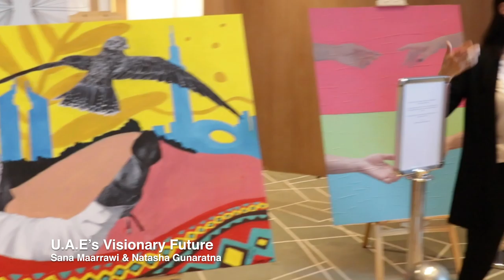ART WEEK 2019 | dusitD2 Kenz Hotel Dubai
An initiative by @dusitd2dubai to connect different Art Forms, connect different Art Styles and connect Art with the wider U.A.E. public. ✨👩‍🎨 A fantastic week of creativity galore supported by 8 extremely talented local artists @fatima.albudoor @narjesnoureddine @maimajdy @nour_milhem @marrymunteanusart @flwhrs_ @sana_mar_art and @ellbertfauni 👨‍🎨✨

Video by: Rabia Yousuf
Created for dusitD2 Kenz Hotel Dubai as their Content Creator